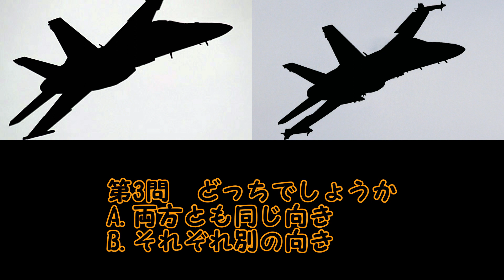【超難問！】飛行機シルエットクイズ！どっちを向いているでしょ～うか！！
飛行機シルエットクイズ！どっちを向いているでしょうか！！